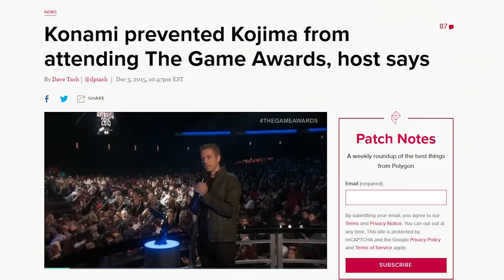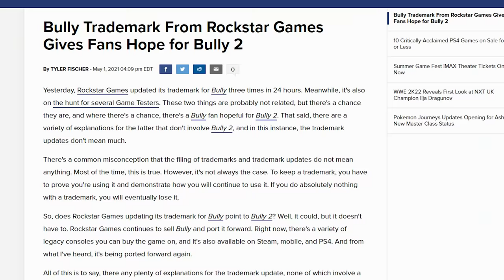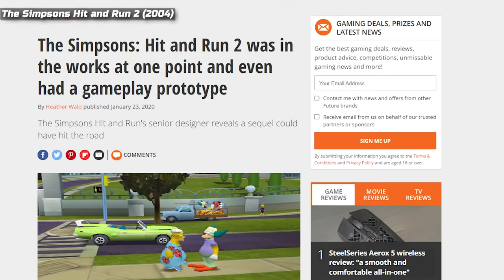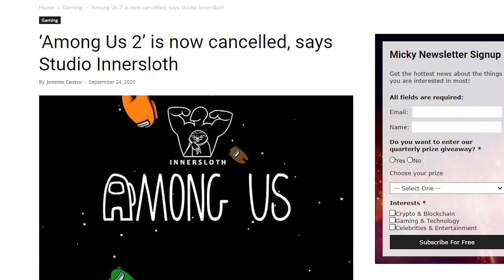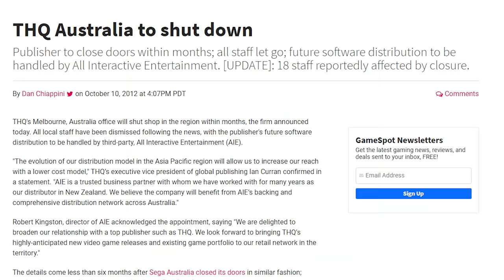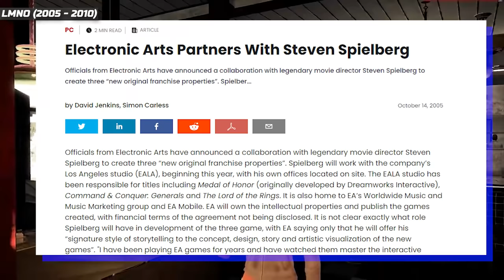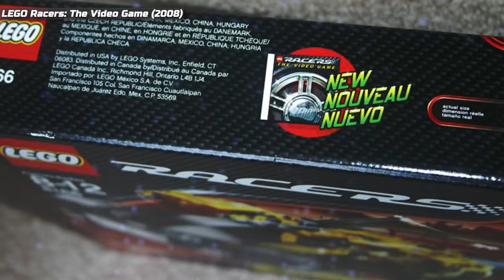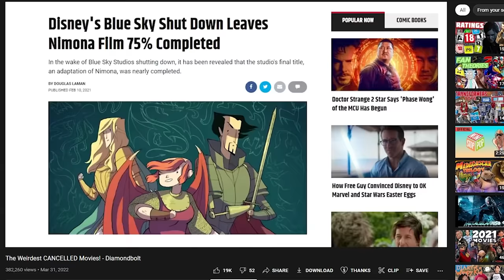The Weirdest CANCELLED Video Games! - Diamondbolt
Even when they don't come out Sonic games still have the best soundtracks.

FOOTAGE SOURCES: (here we go)